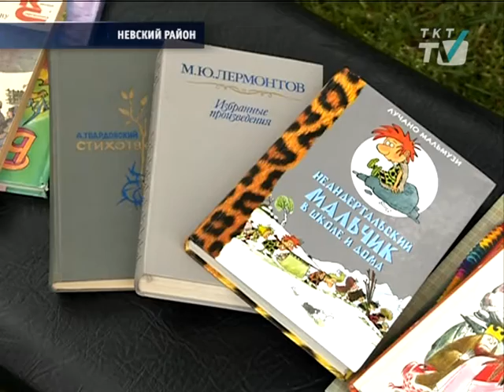Молодежь Невского "прокачала" ноги и головы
В  сквере Молодежного центра впервые прошёл литературный велопробег «Километры вслух».
tkt-tv.tv